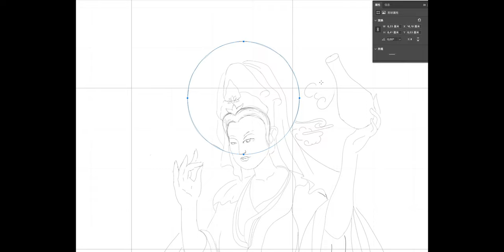Bodhisattva Guan Yin 观音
Guan Yin was first given the appellation of "goddess of mercy" or the mercy goddess by Jesuit missionaries in China. The Chinese name Guanyin is short for Guanshiyin, which means "[The One Who] Perceives the Sounds of the World." On the 19th day of the sixth lunar month, Guan Shi Yin's attainment of Buddhahood is celebrated.
Guanyin is often referred to as the "most widely beloved Buddhist Divinity" with miraculous powers to assist all those who pray to her, as is said in the Lotus Sutra and KāraṇḍavyūhaSūtra.
Several large temples in East Asia are dedicated to Guanyin including Shaolin Monastery, Longxing Temple, Puning Temple, NanhaiGuanyin Temple, Dharma Drum Mountain, Kwan Im Thong Hood Cho Temple, Shitennō-ji, Sensō-ji, Kiyomizu-dera, Sanjūsangen-dō, and many others. Guanyin's abode and bodhimaṇḍa in India is recorded as being on Mount Potalaka. With the localization of the belief in Guanyin, each area adopted their own Potalaka.
There are several pilgrimage centers for Guanyin in East Asia. Putuoshan is the main pilgrimage site in China. There are 33 temple Guanyin pilgrimages in Korea which includes Naksansa. In Japan, there are several pilgrimages associated with Guanyin. The oldest one of them is the SaigokuKannon Pilgrimage, a pilgrimage through 33 temples with Guanyin shrines. Guanyin is beloved by all Buddhist traditions in a nondenominational way and found in most Tibetan temples under the name Chenrézik (Wylie: Spyanrasgzigs). Guanyin is also beloved and worshipped in the temples in Nepal. The Hiranya Varna Mahavihar located in Patan is one example. Guanyin is also found in some influential Theravada temples such as Gangaramaya Temple, Kelaniyaand NathaDevale nearby Temple of the Tooth in Sri Lanka; Guanyin can also be found in Thailand's Temple of the Emerald Buddha, WatHuayPla Kang (where the huge statue of her is often mistakenly called the "Big Buddha) and Burma's Shwedagon Pagoda. Statues of Guanyin are a widely depicted subject of Asian art and found in the Asian art sections of most museums in the world.